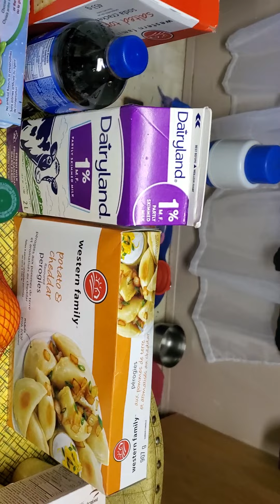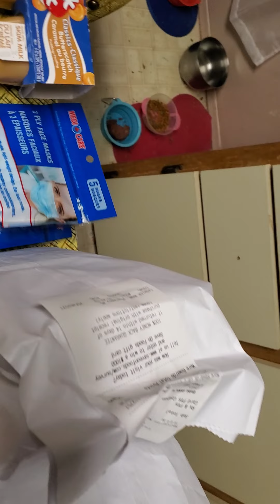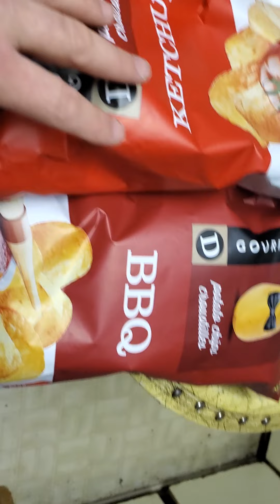shopping February 25 2021